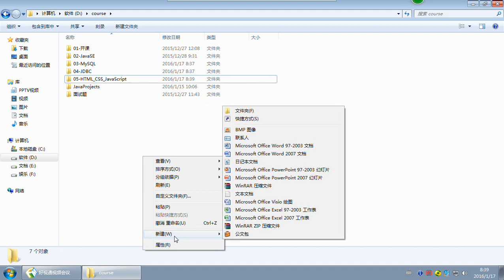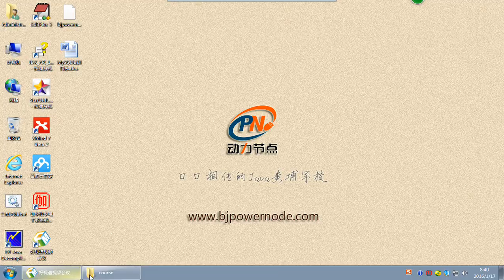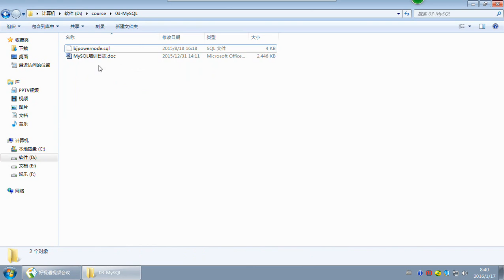P1 MySQL学习计划安排 —— MySQL教程零基础从入门到精通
MySql-5.5的安装包和视频中DOC文件：链接 密码: b2d7